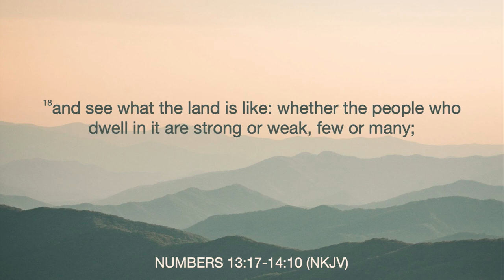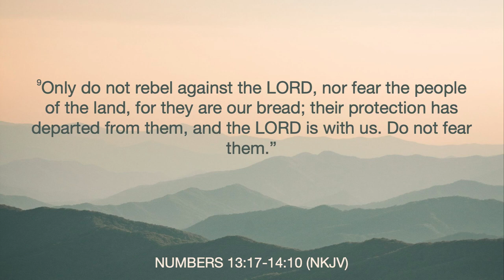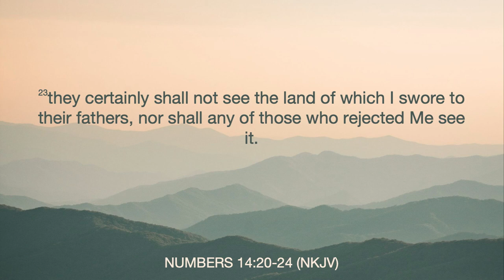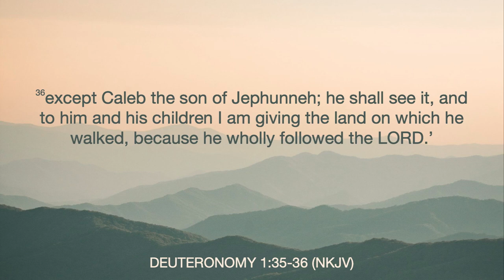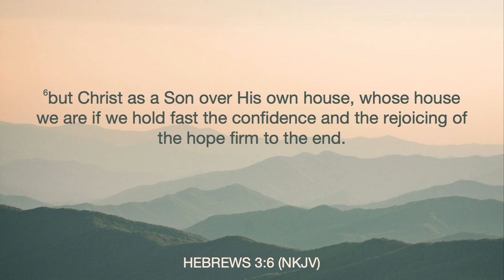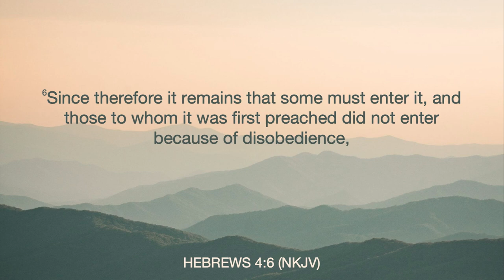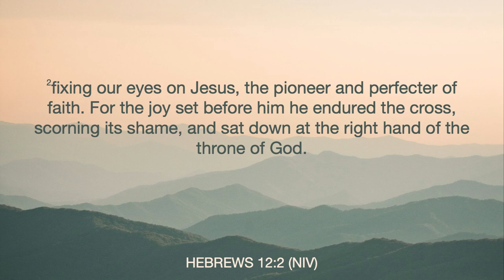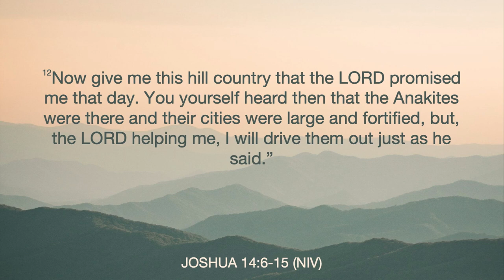Faith That Doesn't Quit | Pastor Evan Schlegel | Wednesday, June 7, 2023